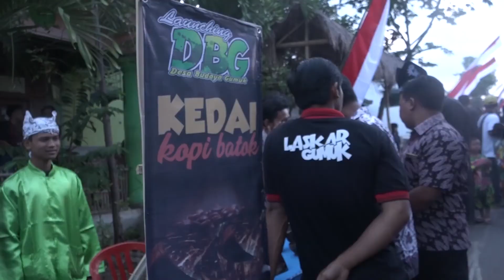LINTAS DESA - Membangun Desa "GUMUK" Non APBDes #5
Salah satu program acara Banyuwangi TV. Yang mengulas tentang potensi desa, mulai dari UMKM, Wisata, Pendidikan, Budaya, Dan beragam mata pencarian masyarakat asli penduduk desa desa Banyuwangi